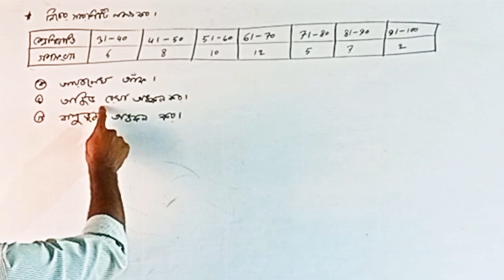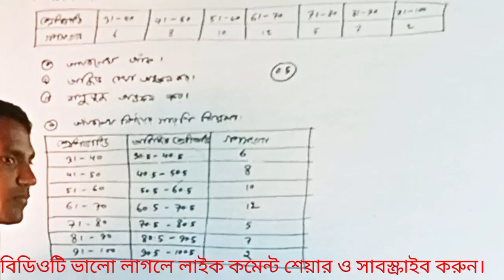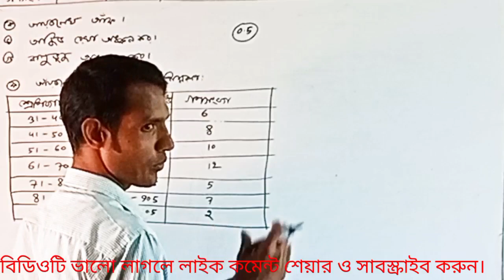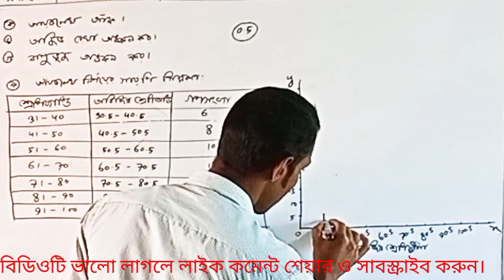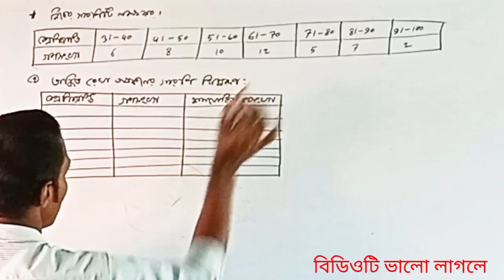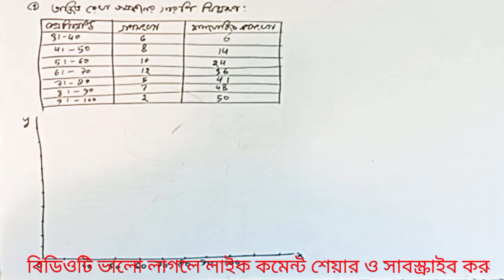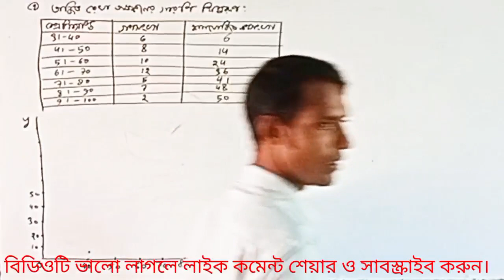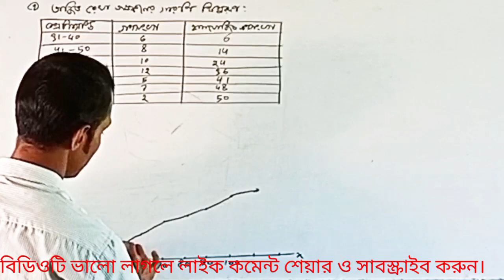এসএসসি আয়তলেখ,অজিভ রেখা অংকন || SSC exam 2023 Histogram, ogive Grap || General math statistics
এসএসসি আয়তলেখ,অজিভ রেখা অংকন || SSC exam 2023 Histogram, ogive Grap ||
SSC exam 2023 General math chapter 17, SSC general math statistics mode, bohoboj,
SSC exam important question solution general math chapter 17, General math suggestion statistics,